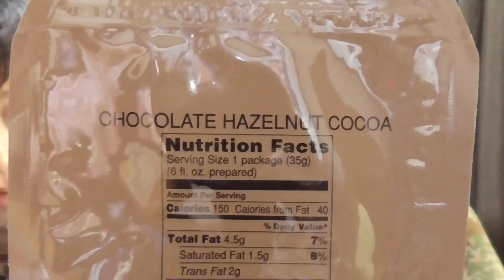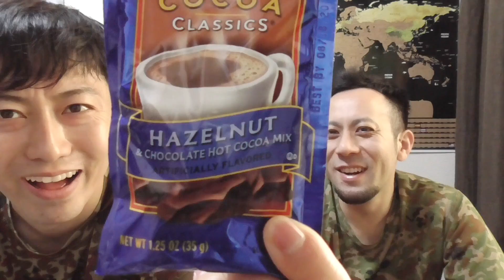アメリカ軍のココアが超美味すぎて爆買いしたいレベル！【フリートーク】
★アメリカ軍MRE
★アメリカ軍MRE
★男のヘーゼルナッツ
★小野寺の使ってたかき氷機

▼▼▼物資・手紙等こちらまで▼▼▼
〒160-0022
※食品は撮影に使う物以外、受け取れない場合があります。